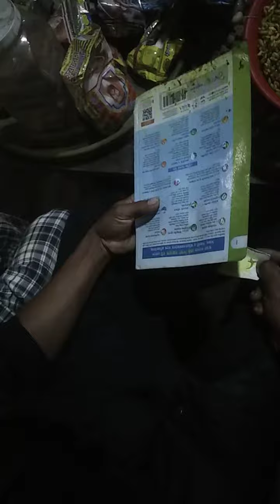এলাকার ছোট ভাইদের নিয়ে একসাথে ঝালমুড়ি খেলাম